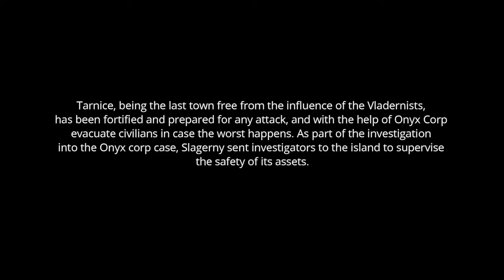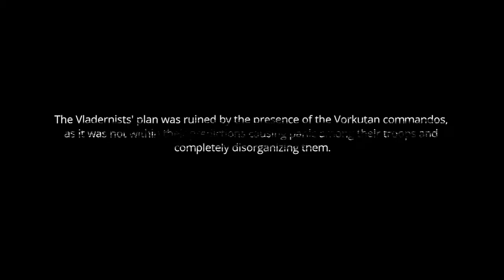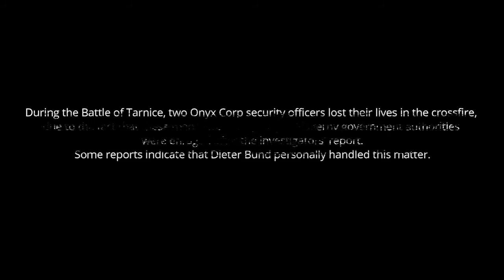Terran Wars - Battle for Tarnice (Men of War Assualt Squad 2) EP27 S3